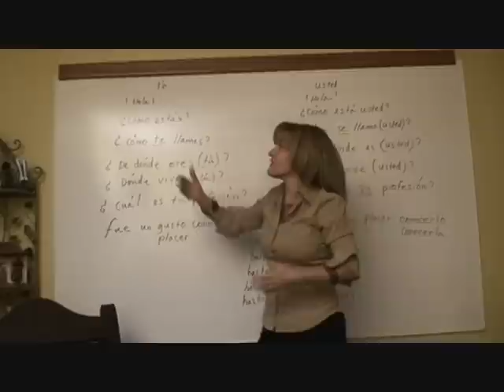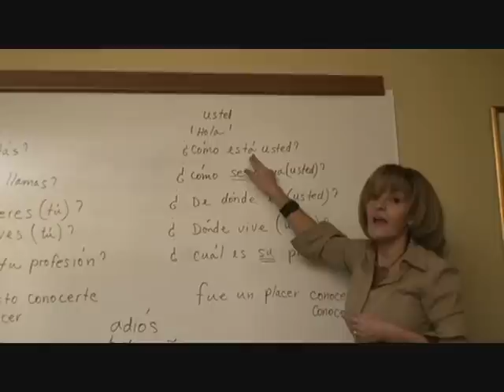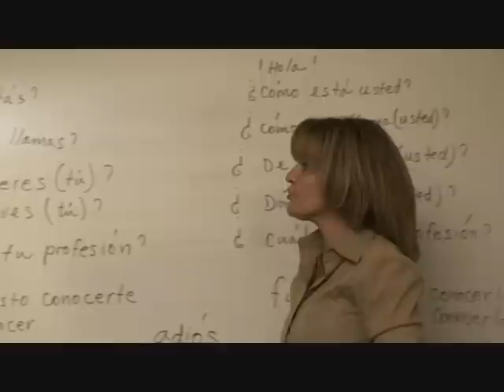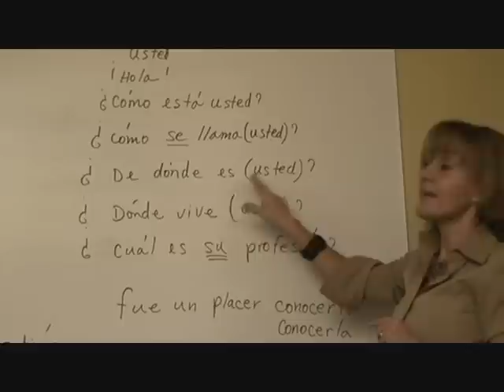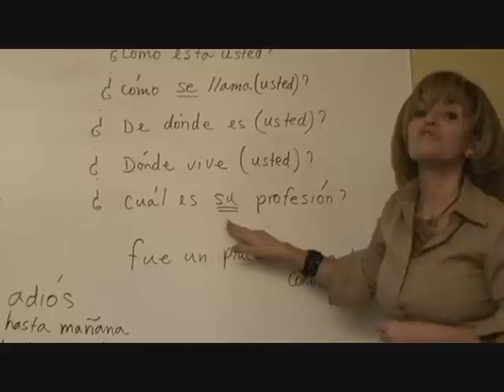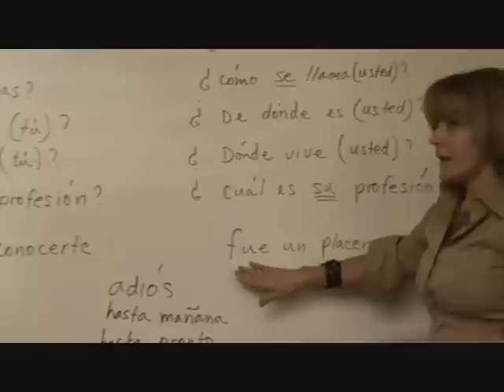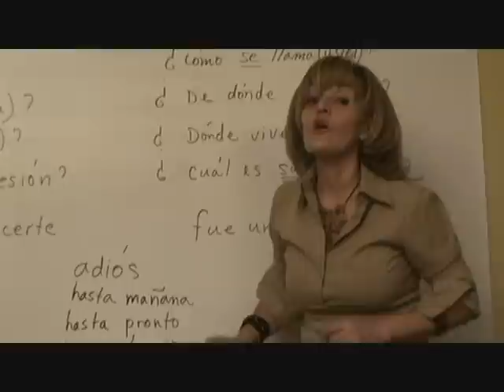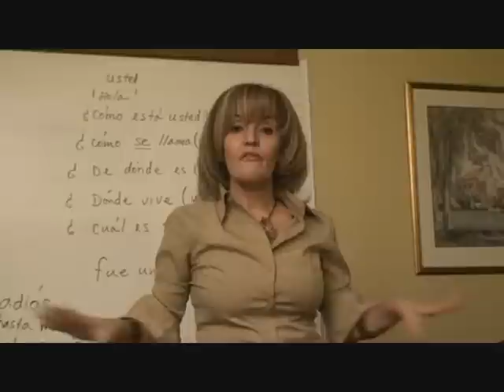Spanish greeting expressions formal and familiar.wmv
Spanish lesson on how to use simple greeting expressions, and the differences when in a formal or familiar situation.